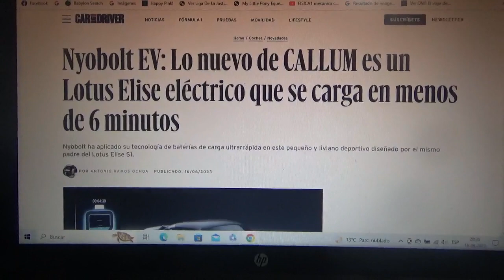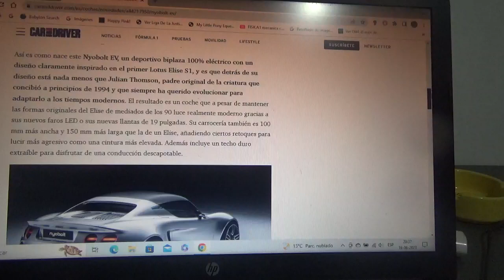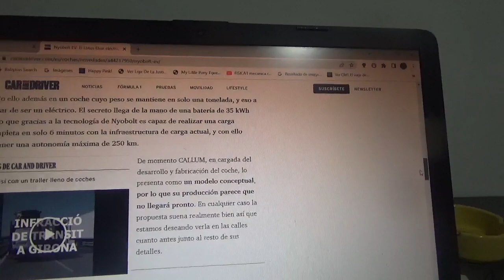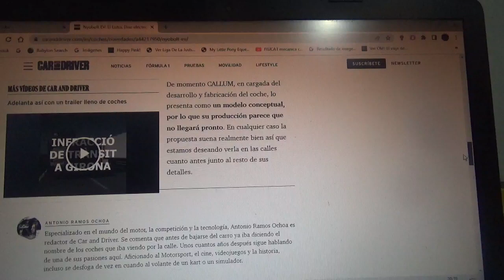CALLUM Nyobolt EV información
En este vídeo les enseño sobre este nuevo coche deportivo biplaza totalmente eléctrico inspirada en el legendario Lotus Elise S1 y que se puede cargar la batería en tan solo menos de 6 minutos